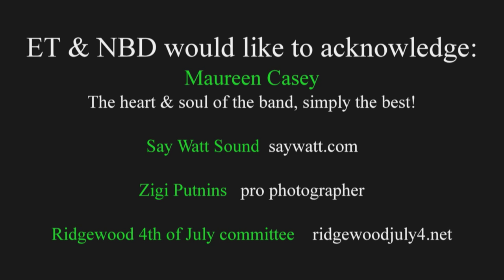Eugene Thomas & No Big Deal: R&B show band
Eugene Thomas & No Big Deal N.J. based show band performs R&B, Soul/Blues and dance music.